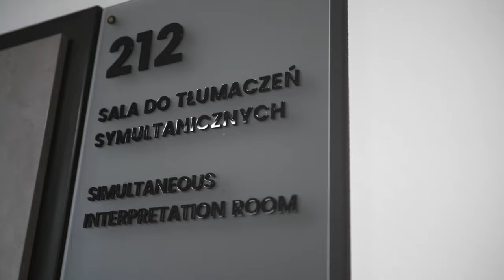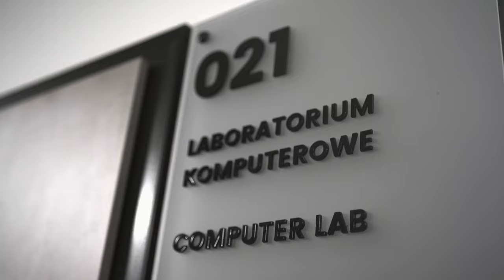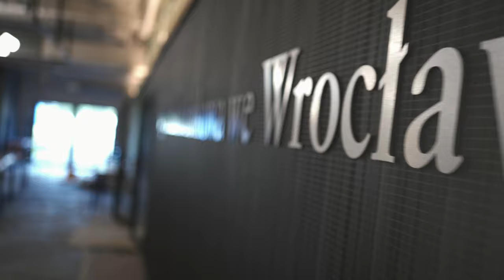Nowy budynek kampusu | Wyższa Szkoła Bankowa we Wrocławiu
Budynek „G” Wyższej Szkoły Bankowej we Wrocławiu to jeden z najnowocześniejszych obiektów dydaktycznych w Polsce. Jest najnowszym z pięciu budynków składających się na kampus WSB przy ul. Fabrycznej we Wrocławiu. Pierwsze zajęcia ruszyły w nim jesienią 2020 r.